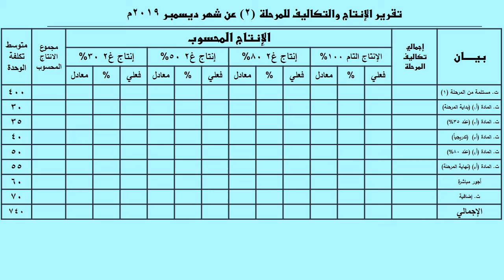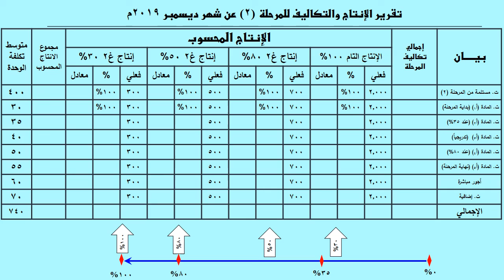مستوى رابع محاسبة تكاليف المحاضرة الرابعة بعنوان تقرير الانتاج والتكاليف